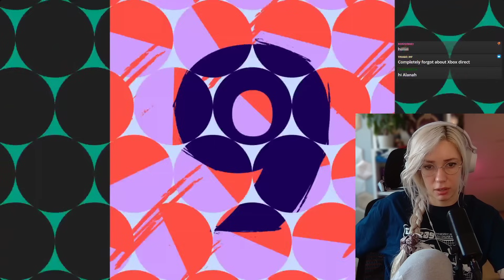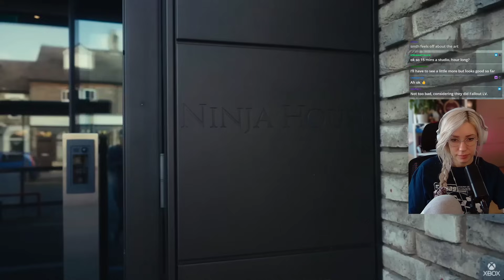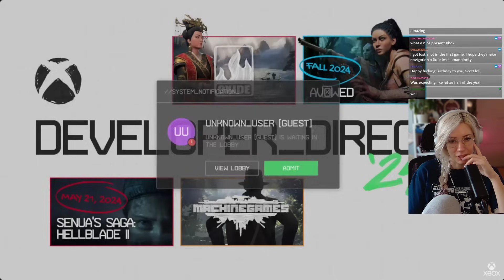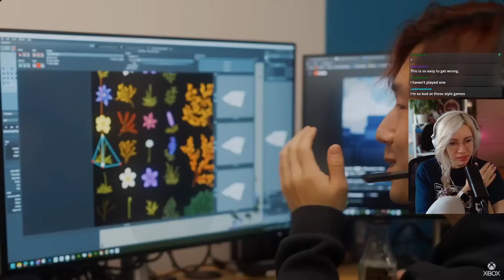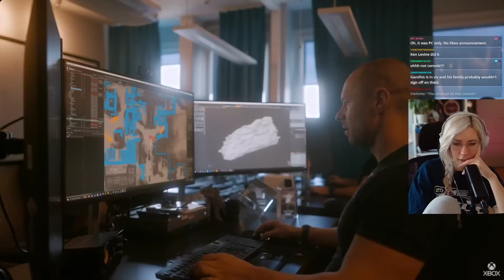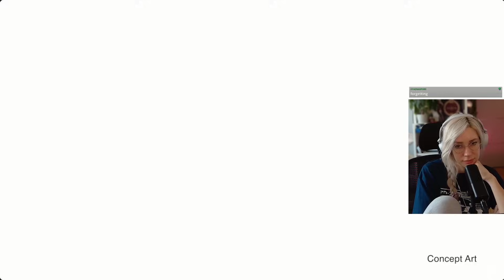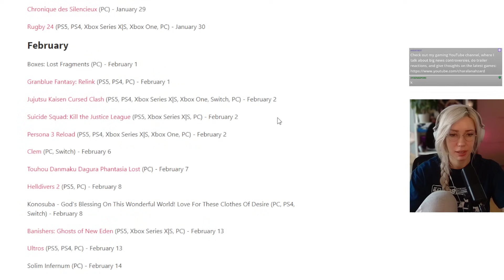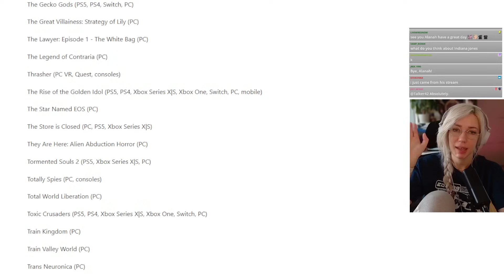Indiana Jones trailer HYPE (& more!) - Xbox Developer Direct 2024